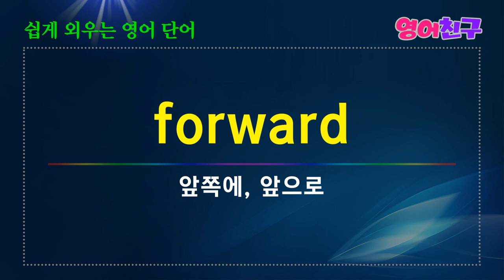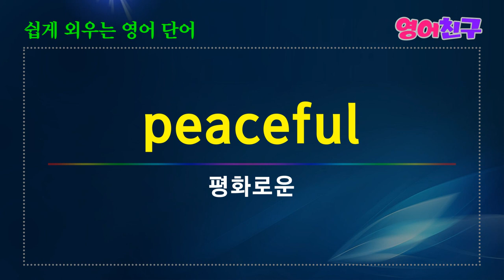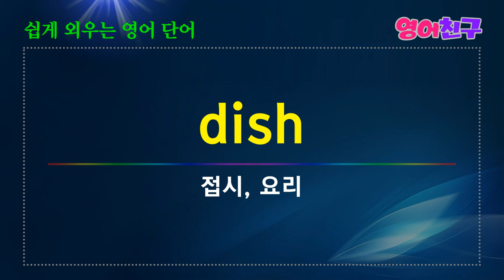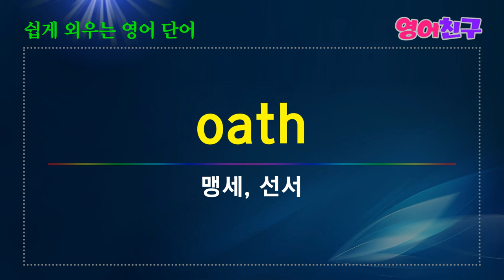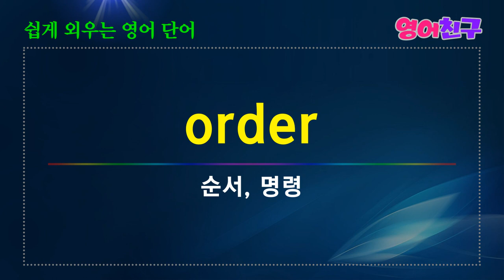#70 손쉽게 외우는 어휘 ㅣ 쉽게 외우는 영어단어 명사 매일 영어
특별히-especially
곧, 즉시-immediately
함께-together
갑자기-suddenly
아마-maybe
앞쪽에, 앞으로-forward
한번, 한때-once
두번-twice
명랑한, 즐거운-gay
조용한-quiet

관련 단어-
영어 단어  단어
영어 단어  문장
영어 단어  회화
영어 단어  생활 영어
영어 단어  일상 영어